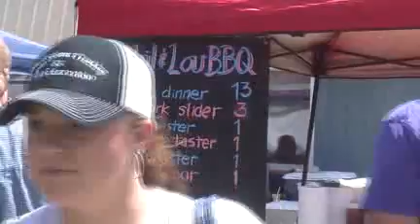MT BBQ Part 1